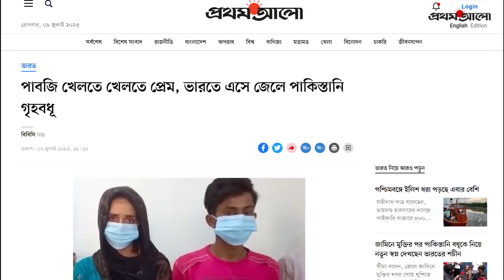পাবজি খেলায় প্রেম: ভারতে আসতে যে পথ পাড়ি দেন পাকিস্তানি নারী | Seema Haider-Sachin Meena